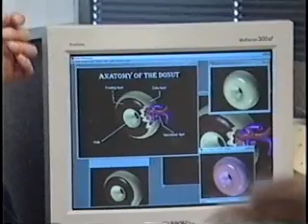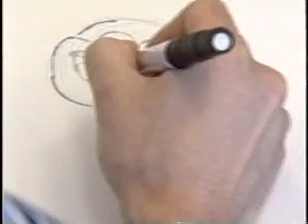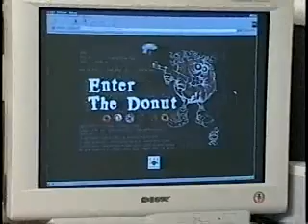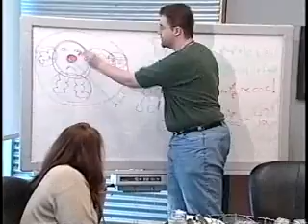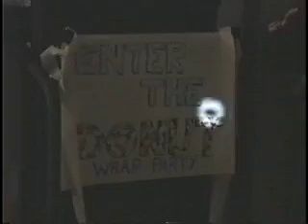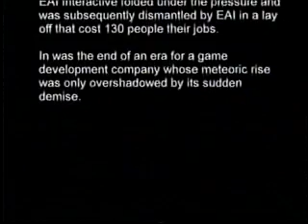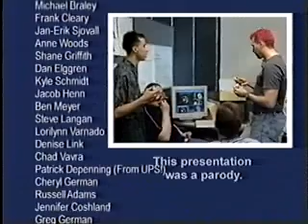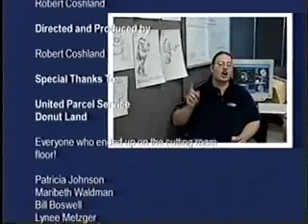How Video Games Are Made: Enter the Donut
Learn how video games are made as you follow a team through the development of the fictional video game "Enter the Donut."  This parody was created by Robert Coshland at the now-defunct game studio EAI Interactive.